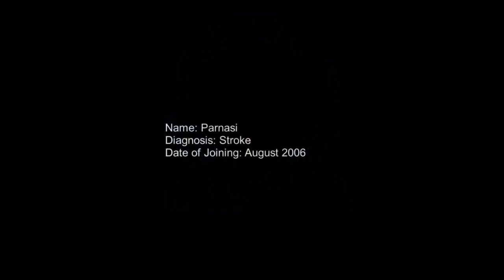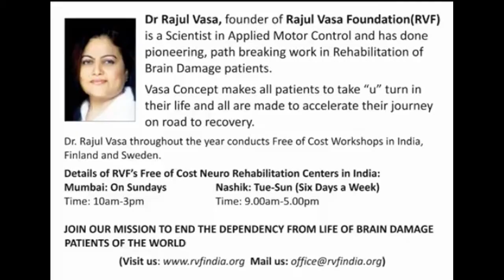Parnashi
Vasa Concept for Brain Stroke...